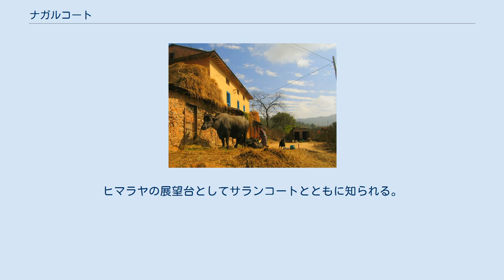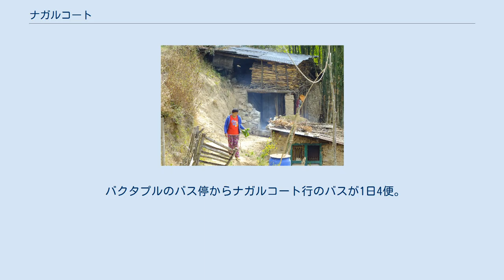ナガルコート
朝焼けのナガルコート ナガルコート（英:Nagarkot）は、ネパールの首都カトマンズから約35㎞東方の海抜2100mの山地の村。
ヒマラヤの展望台としてサランコートとともに知られる。
 エヴェレストからさらに東の山脈、アンナプルナ山群までが一望できる。
 東にヒマラヤ山脈を望み、エヴェレストからさらに東の山脈までが一望できる。
正面にはランタン・ジュガール山群が大きく見え、さらにポカラの北方にそびえるアンナプルナ山群まで遠望できる。
徒歩で1時間のマハデブポカリ山頂の「View Tower」という展望台からはさらに展望がきき、南方にインド平原へ至る山並みが眺望できる。
特に早朝に刻々と色を変えるヒマラヤの展望が美しい。
 一帯はのどかな農村地帯である。
 ナガルコートの生活。
 素朴な山暮らしの民家が点在する。
 遊歩道沿いにある素朴なレストランで提供される水牛のダルバート。
 村には30を超すホテル、ゲストハウス、ロッジが点在し、どこも眺望がよい。
 バクタプルのバス停からナガルコート行のバスが1日4便。
1時間半要。
シーズン中にはカトマンズから直行するツーリストバスも多い。
 ^ a b c d 『地球の歩き方』ネパール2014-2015 ^ nagarkot.com ^ agoda クラブ ヒマラヤ ナガルコート (Club Himalaya- Nagarkot) ^ agoda ナガルコート コテージ ナガルコート (Nagarkot Cottage- Nagarkot)